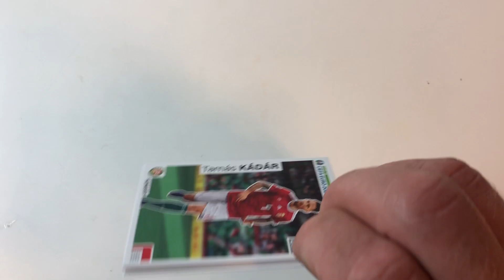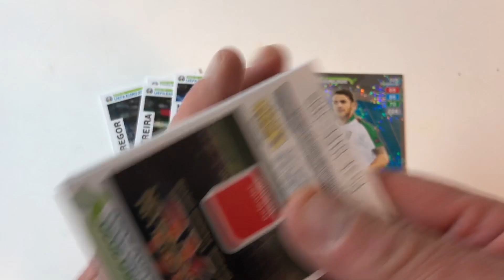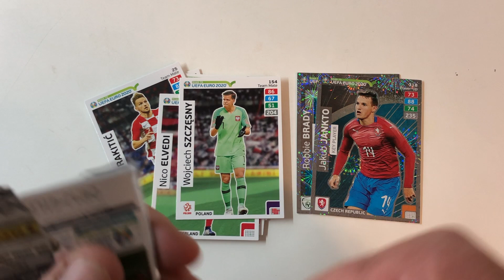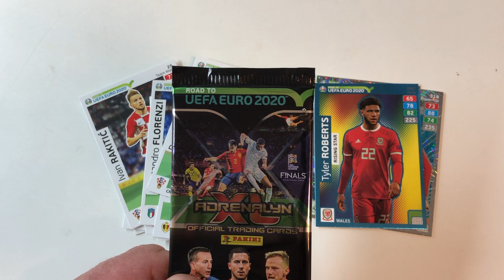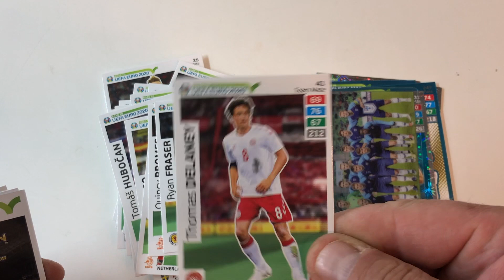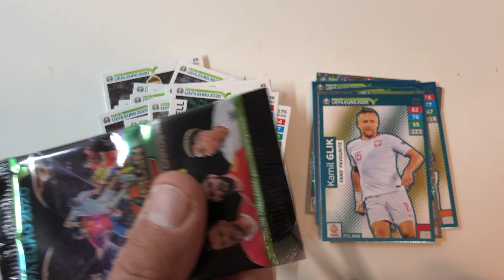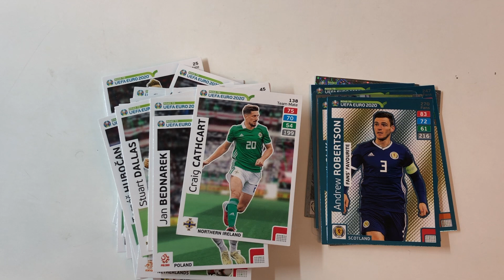Adrenalyn XL Euro 2020 Booster auspacken